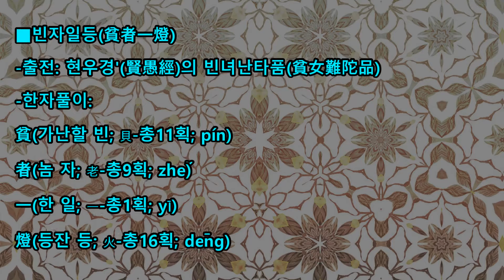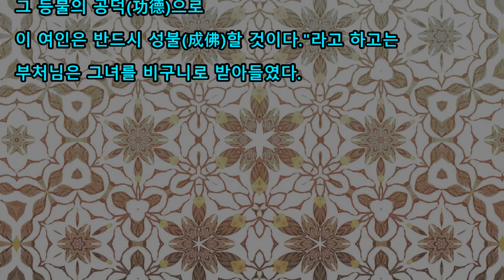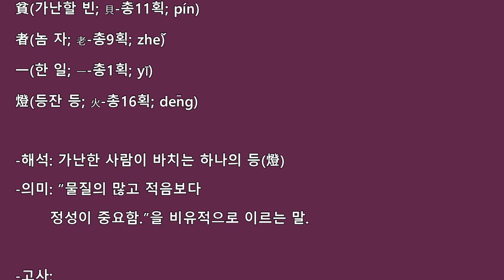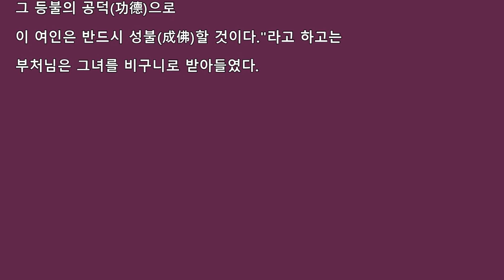빈자일등(貧者一燈)